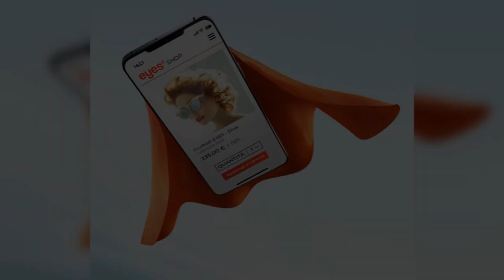Aruba: rivoluzione dell'e-commerce con Wordpress e Woocommerce gestito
Scopri come Aruba sta trasformando l'e-commerce con la sua soluzione gestita di WordPress e WooCommerce. In questo video, esploriamo le caratteristiche e i vantaggi di questa piattaforma integrata, ideale per chi desidera creare e gestire un negozio online senza problemi tecnici. Scopri come Aruba semplifica il processo di creazione di un sito web di commercio elettronico, offrendo prestazioni affidabili e supporto dedicato. Se sei interessato a lanciare o migliorare il tuo negozio online, non perderti questa guida essenziale su come Aruba sta facendo la differenza nell'e-commerce moderno!